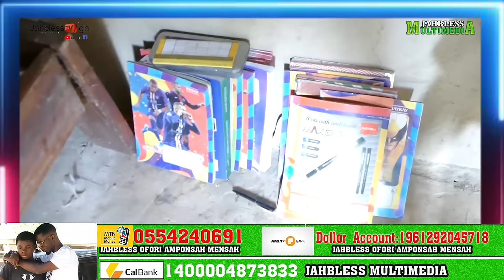From grass to grace Kwame whos mom rejected him because of marriage finally meet his destiny changer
From grass to grace Kwame whos mom rejected him because of poverty finally meet his destiny changer